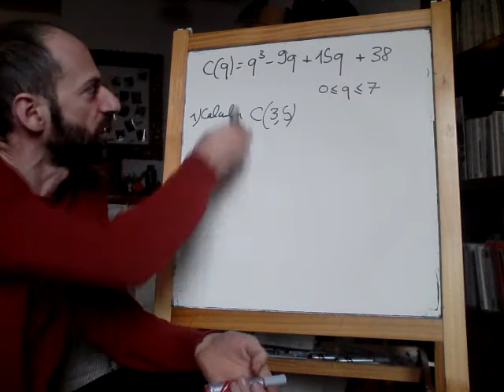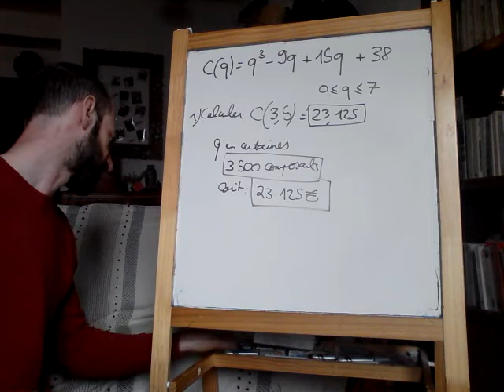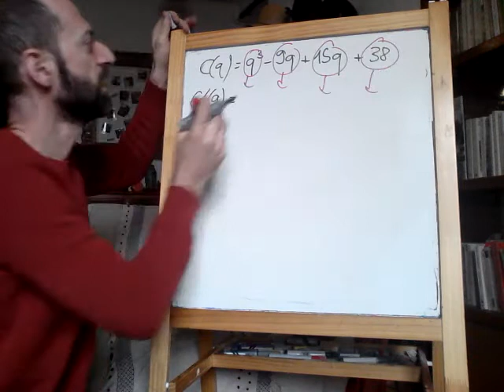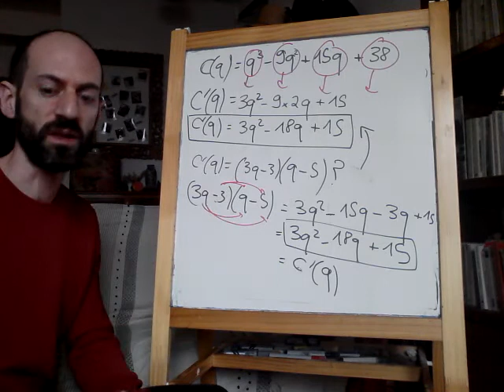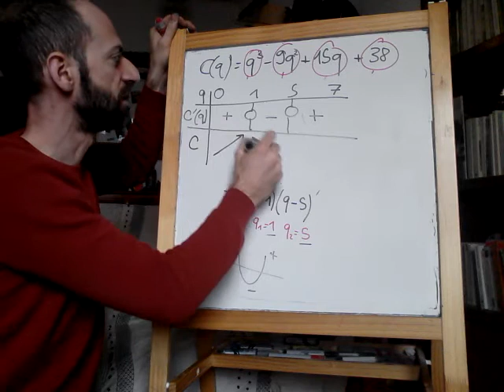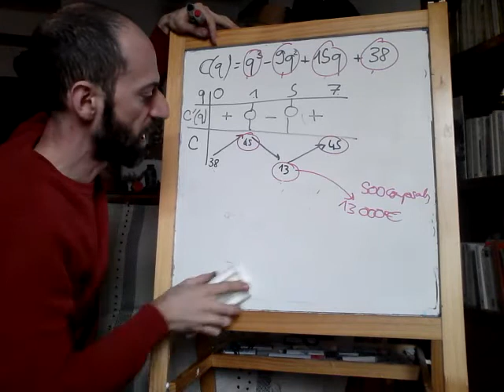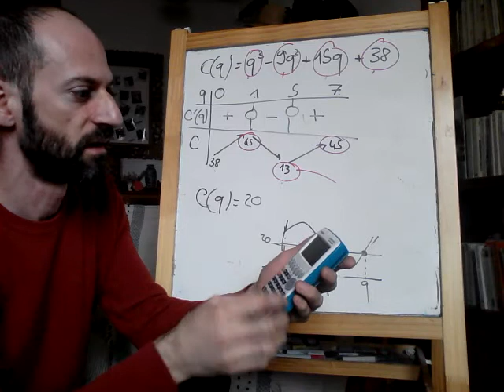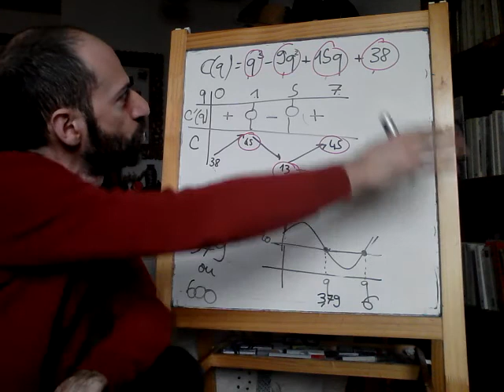1STMG - Correction exo 70p116 - Fonctions Dérivation Variations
Correction de l'exercice 70p116, exercice type bac E3C mêlant dérivation, fonctions, variations d'un polynôme de degré 3, le tout dans un contexte économique (coûts de production C(q))